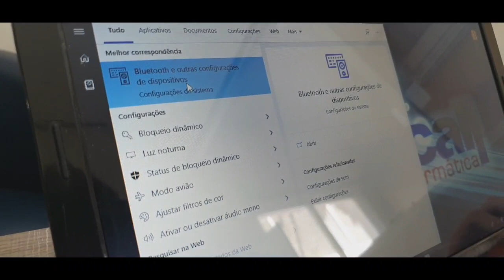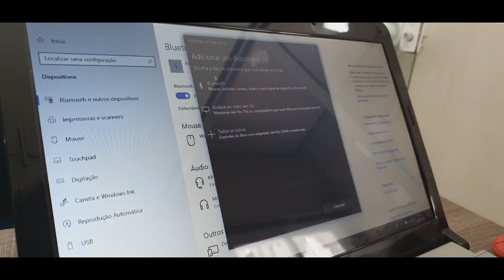Como conectar uma caixa de som sem fio no PC ou Notebook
Como configurar adaptador Bluetooth 4.0 USB no PC